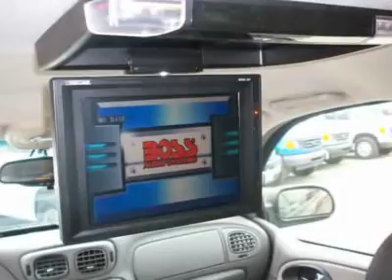2005 CHEVROLET TRAILBLAZER Pacoima, CA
2005 CHEVROLET TRAILBLAZER Pacoima, CA

10103 San Fernando Rd.